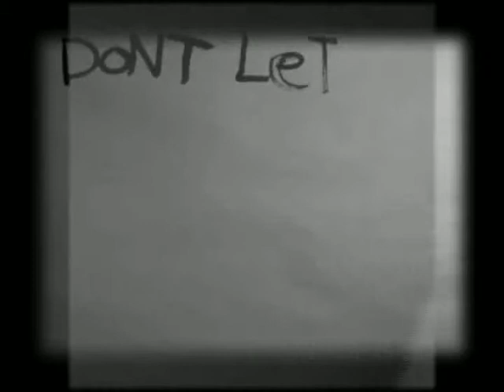Taj williams soul ambition video-MPEG-4 .mp4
SOLA AND TAJ (MR MUSE & PROPHECY) "SOUL AMBITION"